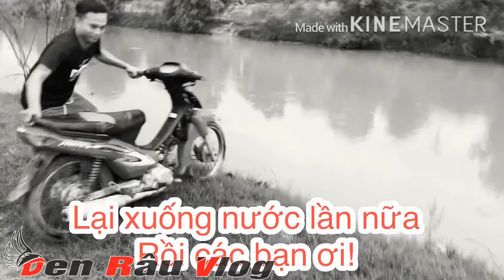Tình nghĩa anh em có chắc bền lâu giải đua xe đồng ruộng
*Đen Râu vlog xin chào tất cả mọi người,
mình xin cảm ơn mọi người dã theo dỗi kênh của mình ,và đã xem video của mình, các bạn nhớ bấm like, đăng ký kenh ủng hộ mình,.. để tạo động lực phát triển kênh và ra nhiều video hay hơn và chất lượng hơn
* kênh mang lại niềm vui cho tất cả mọi người,
* những điều mới mẽ, những thách thức quay quanh cuộc sống
* sáng tạo ra những video mới mẽ và đọc đáo
- sự ủng hộ của các bạn là tinh thành mạnh mẽ cho mình để ra những video hấp dẫn hơn